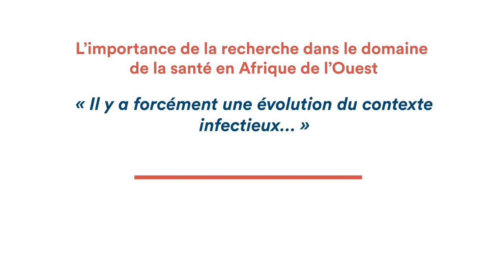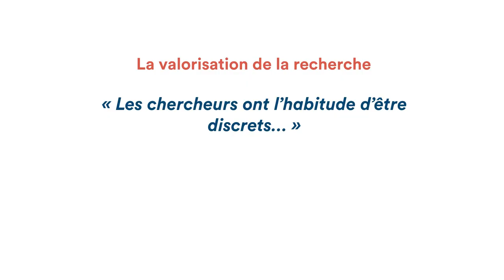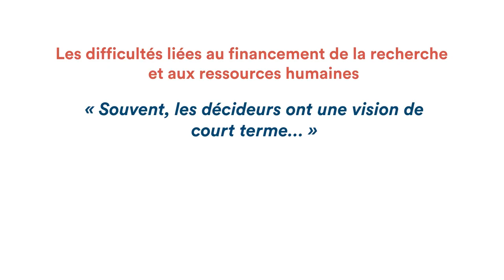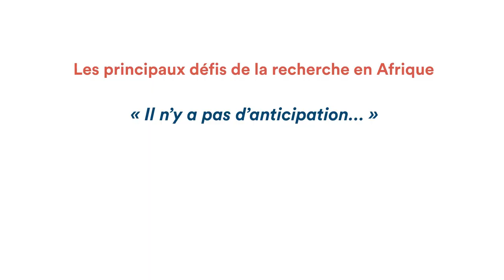Entretien avec Dr Ronan Jambou, Médecin infectiologue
Le CERMES est un Établissement Public à caractère Scientifique et Technique (EPST) placé sous la tutelle du Ministère de la Santé Publique de la république du Niger.